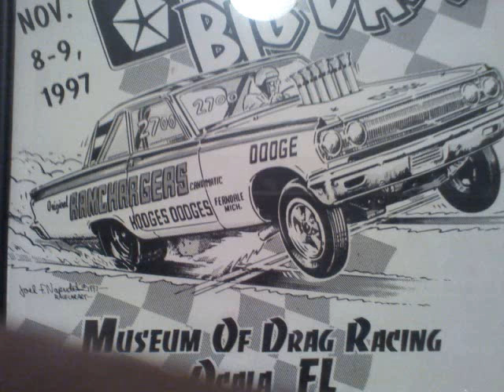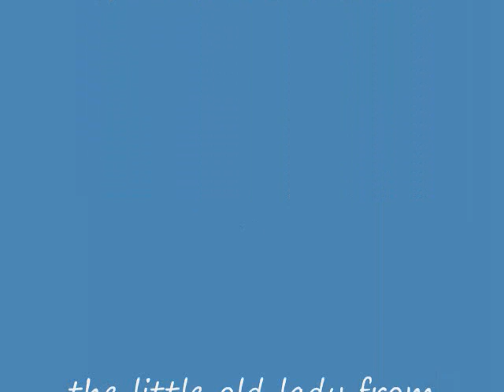DRAG CITY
JAN AND DEAN